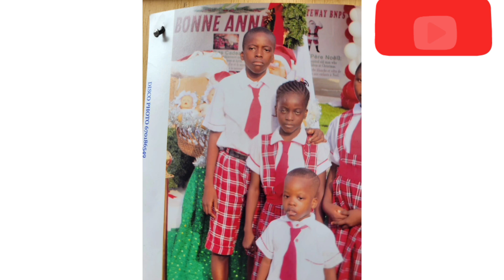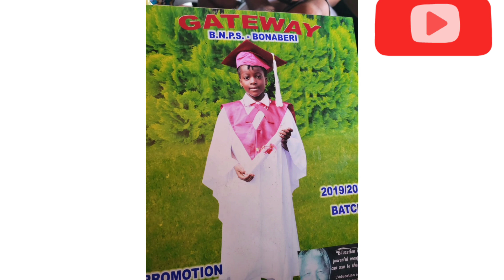Breaking, Douala: Wife poison to death her 3 kids in an attempt to take away her husband's life.